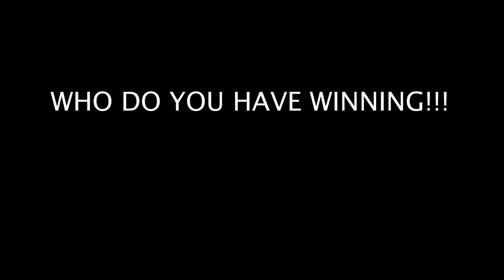Chiacgo Street fighter vs Amateur Fighter